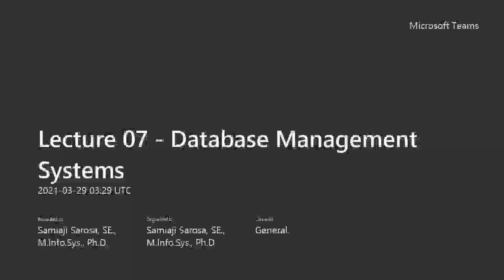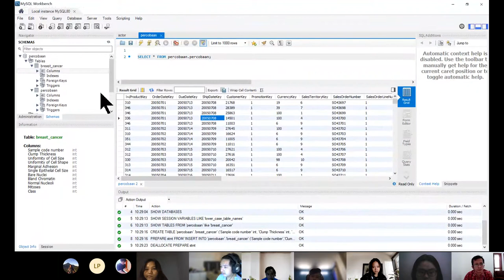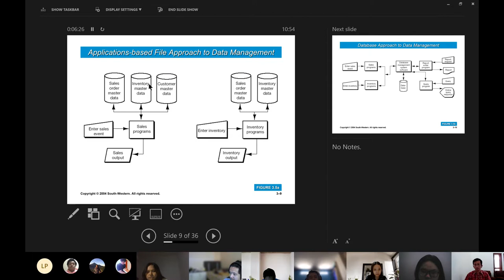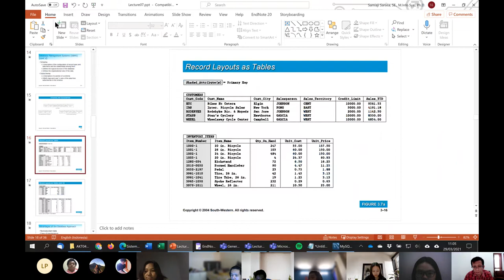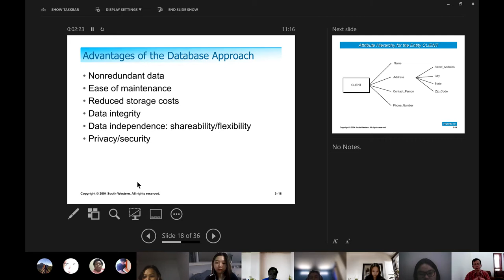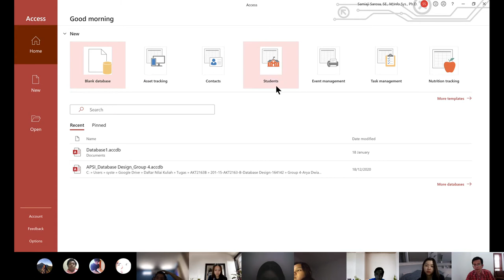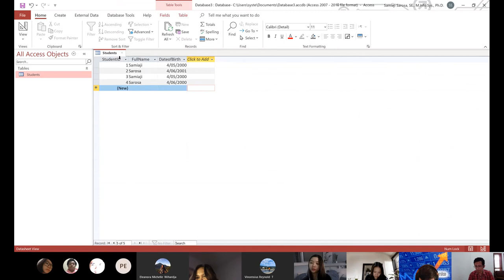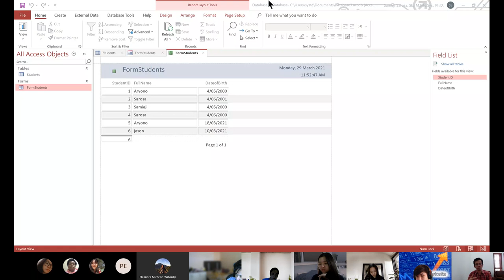AKT0423B - Lecture 07 - Database Management Systems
Lecture 07 Accounting Information Systems (AKT0423) B Class. The topic is "Database Management Systems"